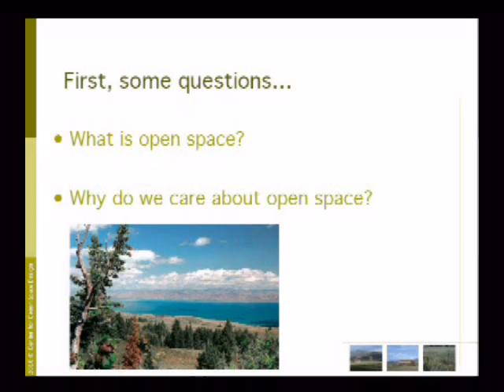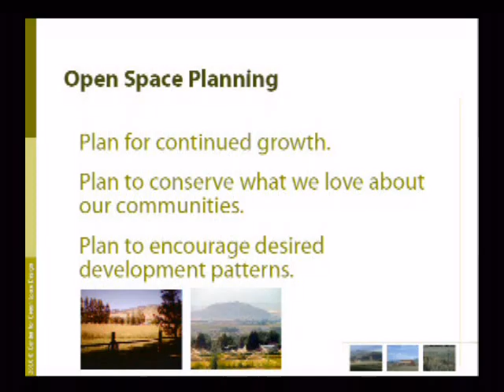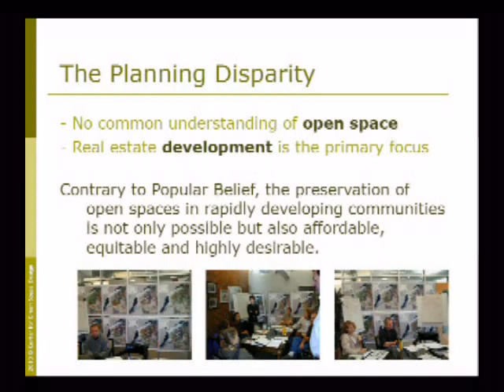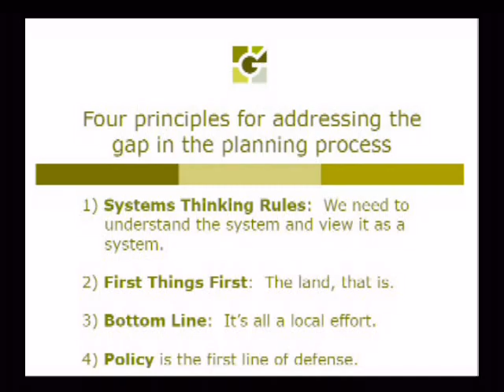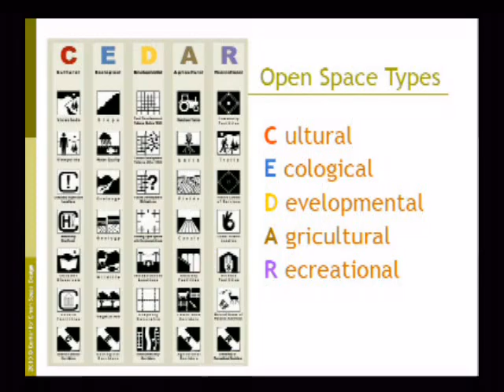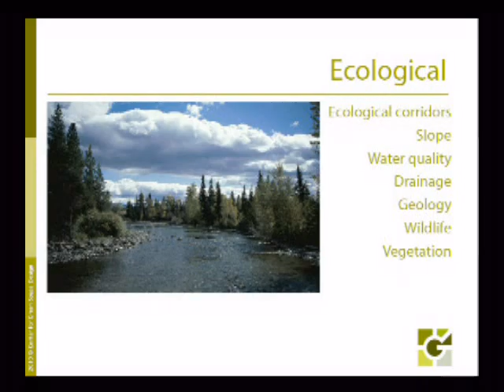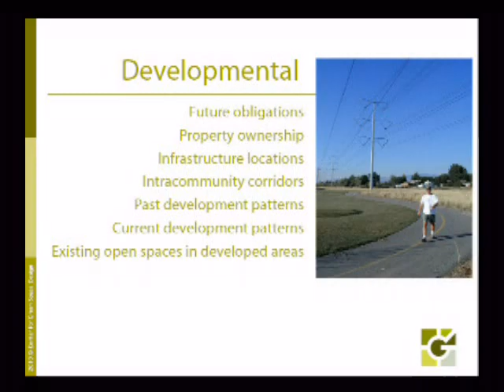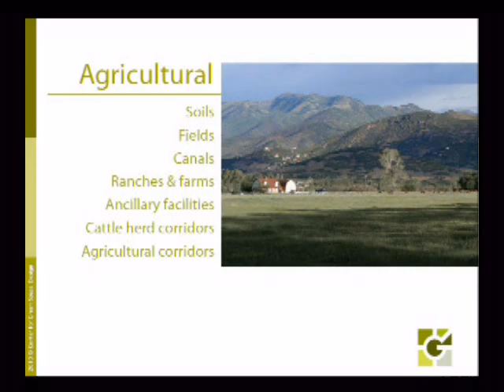Bear Lake Regional Planning Conference Part11.mp4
Bear Lake Regional Planning Conference Part 11